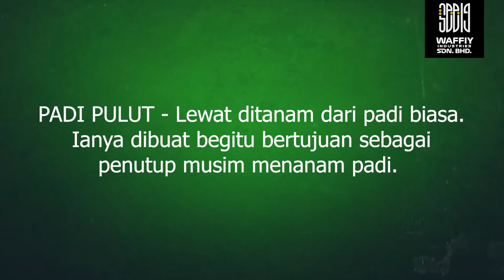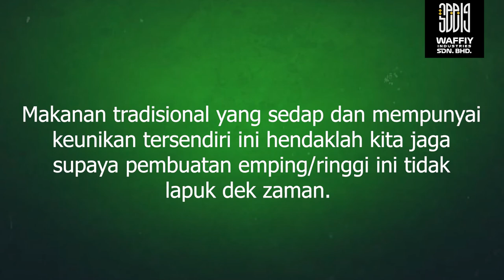EMPING & RINGGI!? MAKANAN APA TU!? MUSIM BERANGIN NI SEDAP OOO KALAU MAKAN PETANG-PETANG MACAM NI!!